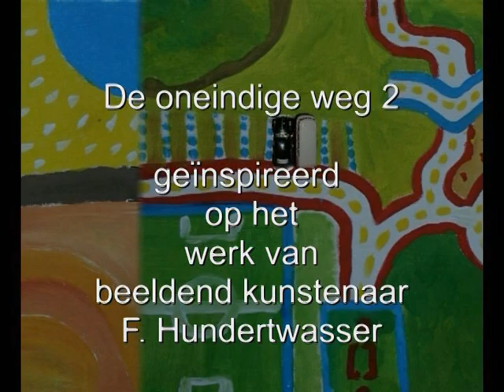Oneindige weg 2.mpg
Zomerschool Emmen 2011 door Melanie Banis